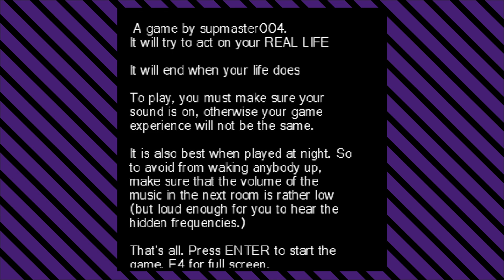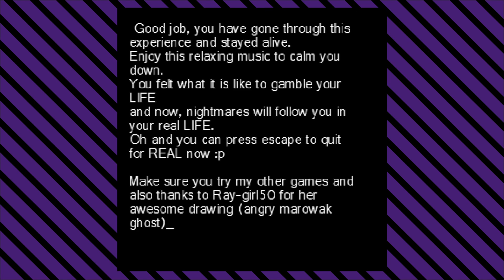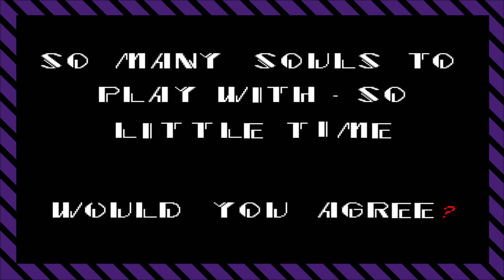Creepypasta Video Games - TeeGeeThree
i missed Halloween again